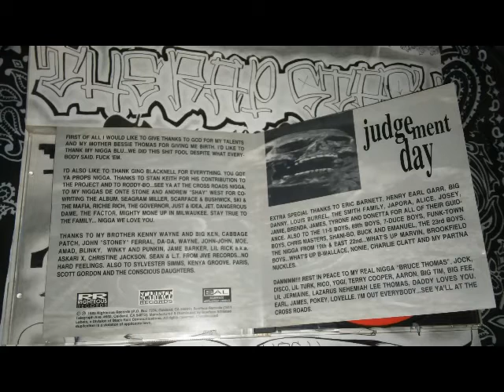Run Nigga Run By Pooh Man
Righteous Records & Scarface Records Presents
Judgement Day By Pooh-Man Aka MC Pooh
510 Oakland California Rap Album (1993)